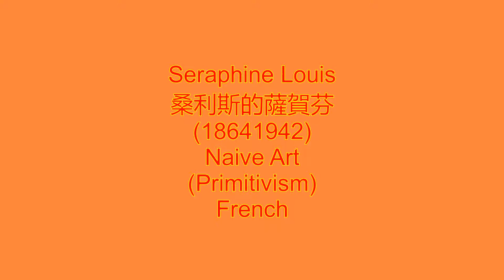Seraphine Louis 桑利斯薩賀芬 (1864–1942) Naive Art (Primitivism) French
Seraphine Louis 桑利斯薩賀芬, known as Seraphine de Senlis (Seraphine of Senlis) (1864–1942), was a French painter in the naive style. Self-taught, she was inspired by her religious faith and by stained-glass church windows and other religious art. The intensity of her images, both in colour and in replicative designs, are sometimes interpreted as a reflection of her own psyche, walking a tightrope between ecstasy and mental illness.
Louis was born in Arsy (Oise) on 3 September 1864. Her father was a manual laborer and her mother came from a farmworking background. Louis's mother died on her first birthday and her father, who remarried, also died before she was seven; at which point, she came under the charge of her eldest sister. She first worked as a shepherdess but, by 1881, she was engaged as a domestic worker at the convent of the Sisters of Providence in Clermont, Oise. Beginning in 1901, she was employed as a housekeeper for middle-class families in the town of Senlis.
In addition to her arduous day jobs, Louis painted by candlelight, largely in secret isolation, until her considerable body of work was discovered in 1912 by German art collector Wilhelm Uhde. While in Senlis, Uhde saw a still-life of apples at his neighbor's house and was astonished to learn that Louis, his housecleaner, was the artist. His support had barely begun to lift her horizons when he was forced to leave France in August 1914; the war between France and Germany had made him an unwelcome outsider in Senlis, much as Louis was, given her eccentric persona. They only re-established contact in 1927 when Uhde – back in France and living in Chantilly – visited an exhibition of local artists in Senlis and, seeing Louis's work, realized that she had survived and her art had flourished. Under Uhde's patronage, Louis began painting large canvases as large as two meters high, and she achieved prominence as the naïve painter of her day. In 1929, Uhde organized an exhibition, &quot;Painters of the Sacred Heart,&quot; that featured Louis's art, launching her into a period of financial success she had never known – and was ill prepared to manage. Then, in 1930, with the effects of the Great Depression destroying the finances of her patrons, Uhde had no choice but to stop buying her paintings.
In 1932, Louis was admitted for chronic psychosis at Clermont's lunatic asylum, where her artistry found no outlet. Although Uhde reported that she had died in 1934, some say that Louis actually lived until 1942 in a hospital annex at Villers-sous-Erquery, where she died friendless and alone. She was buried in a common grave.
Uhde continued to exhibit her work: in 1932, at the exhibition &quot;The Modern Primitives&quot; in Paris; in 1937–38 in an exhibition titled &quot;The Popular Masters of Reality&quot; which showed in Paris, Zurich, and New York (at the Museum of Modern Art); in 1942, at the &quot;Primitives of the 20th Century&quot; exhibition in Paris, and finally, in 1945, in a solo exhibition of her work in Paris.
Louis's works are predominantly rich fantasies of intensely repeated and embellished floral arrangements. She used colours and pigments that she made herself from unusual and exotic ingredients she never revealed that have stood the test of time for durable vividness. Her paintings' surfaces have a matte, almost waxy appearance. Sometimes her signature (typically &quot;S. Louis&quot;) was carved by knife, revealing a ground of contrasting colour. In some cases, she appears to have signed her paintings before painting them.
Louis was an artist consumed by an irrepressible urge to create, &quot;this famous internal necessity of which Kandinsky spoke&quot;, terms employed by Bertrand Lorquin, conservator of the Musée Maillol in his introduction to the exhibition &quot;Seraphine Louis dite Séraphine de Senlis&quot; at the Musee Maillol in Paris, which ran from 1 October 2008 to 18 May 2009.
Louis's paintings are exhibited in the Musee d'art de Senlis, the Musee d'art naif in Nice, and the Musee d'Art moderne Lille Metropole in Villeneuve-d'Ascq.
In 2009, the French biographical film Seraphine by director Martin Provost won seven Cesar Awards, including Best Film and Best Actress for Yolande Moreau who starred in the title role. The film explores the relationship between Louis and Wilhelm Uhde from their first encounter in 1912 until her days in the Clermont Asylum.
桑利斯薩賀芬（Seraphine de Senlis），原名薩賀芬·路易斯（Seraphine Louis），是法國女畫家（1864年－1942年），稚拙派（又稱素樸派， 來自法語naïf）代表畫家之一。
薩賀芬生於瓦茲省阿爾西一個普通的牧人家庭，她自學畫畫，創建了風格獨特的「花葉畫」。薩賀芬被發掘的過程，頗具傳奇性。1912年，寓居法國瓦茲省桑利斯小鎮的德國藝術收藏家威爾罕姆·烏迪到他的鄰居家裏作客，看見牆上有一幅畫，馬上被其獨特的風格吸引了。威爾罕姆·烏迪以為是哪一位畫家的作品，一問之下，才知道是薩賀芬畫的。這讓他大吃一驚，因為薩賀芬是他鄰居家的清潔女傭人。
在威爾罕姆·烏迪的贊助下，薩賀芬在1927年舉辦了畫展，一舉成名。但好景不長，三年以後，由於法國的經濟大蕭條，威爾罕姆·烏迪停止買薩賀芬的畫。此時，薩賀芬也由於精神失常，被送進精神病院。四年以後，威爾罕姆·烏迪宣佈薩賀芬已經死亡。但實際上，薩賀芬在精神病院裏一直活到1942年。她去世時，身邊沒有一個朋友，被孤獨地葬在當地的一個公墓里。
薩賀芬的畫，大都是由一些色彩斑斕、造型奇特的花瓣和樹葉組成，其中還有神秘的眼睛，似乎畫家得到另一個世界的神秘的啟示。